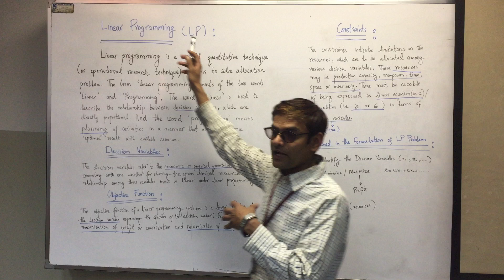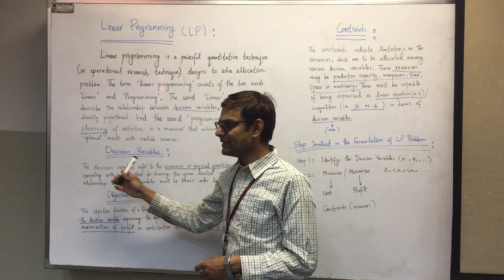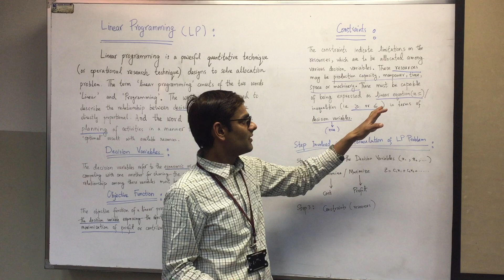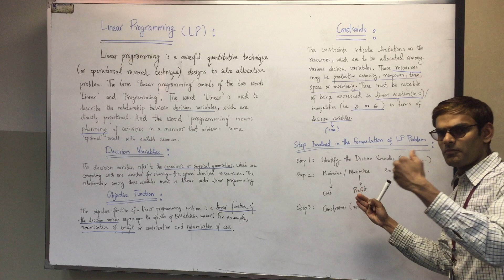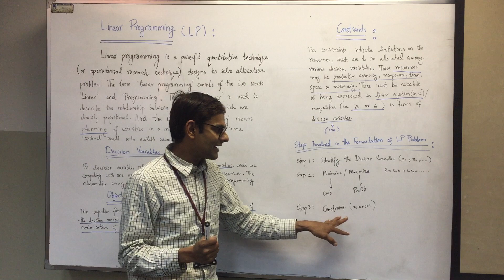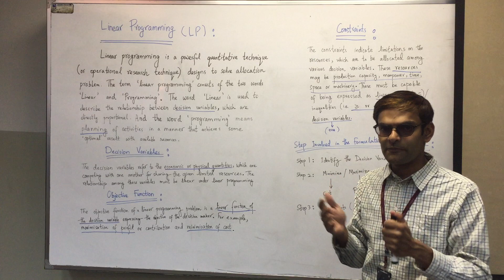01 Linear Programming Problem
Linear programming (LP, also called linear optimization) is a method to achieve the best outcome (such as maximum profit or lowest cost) in a mathematical model whose requirements are represented by linear relationships. Linear programming is a special case of mathematical programming (also known as mathematical optimization).